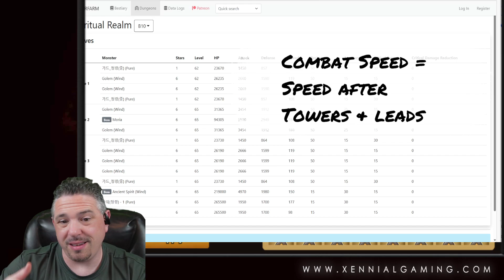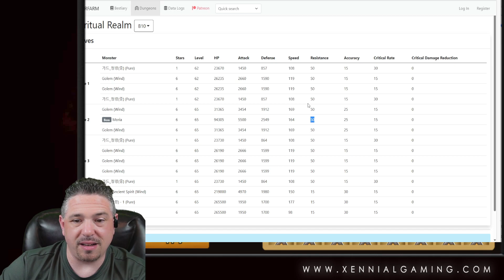Spiritual Realm - 23 sec MAX, 35-38sec avg!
Builds shown and explained!

(*) Supporters Get More!

To all Subscribers, Channel Members or Patrons, and all who have liked, commented, watched or otherwise supported the channel - it's so very much appreciated!! Also a special thank you to the following Summoners War Creators who have helped this channel grow!

(*) Credits
^ Portions of the artwork used in thumbnails are designed by Wanderer Tale.

00:00 Introduction
00:45 Alternatives I’ve tested
03:16 Verdehile Build + Arti Sub-Prop Discussion
04:32 The Boss’s Stats
06:07 Sieq’s Build
08:15 Raoq-2’s Build
09:21 Raoq-1’s Build
09:42 Why Raoq’s need skillups, and where ACC is / isn’t important
11:21 Astar Build Options (rage vs. vamp)
13:29 Closing